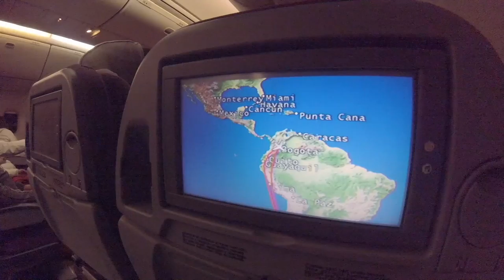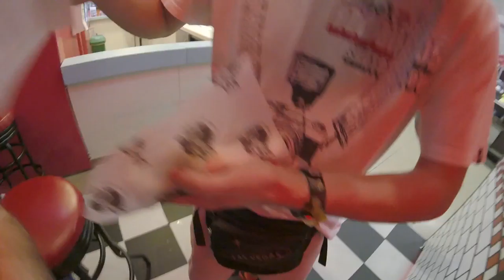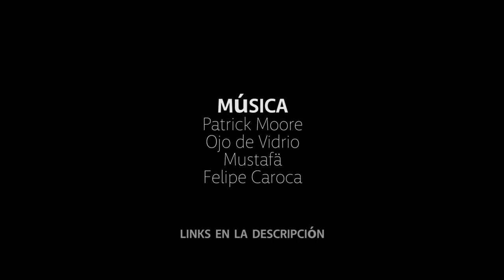Mi viaje para hacer astronomía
Astrovlog #18. Dejar toda la vida en una bodega para viajar por 5 meses y hacer astronomía.